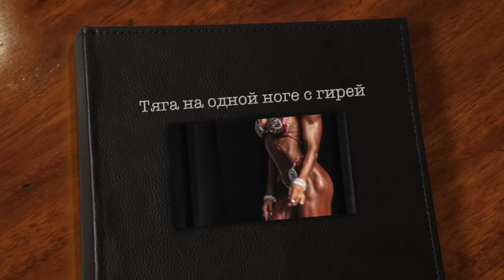Тяга с гирей на одной ноге /one leg dead lift with cattle ball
НАБОР В НОВУЮ ОНЛАЙН ФИТНЕС ГРУППУ ТРЕНИНГА С САШЕЙ БРАУН!
Этот онлайн курс "Тренировки и питание от А до Я" с Сашей Браун, который начнется с 1 октября — практический курс, посвященный основам правильных тренировок и питание при тренировках. Этот онлайн курс незаменимое практическое пособие для всех, кто хочет серьезно подойти к вопросу усовершенствования своего тела. Именно с этих основ начинают все персональные тренеры.